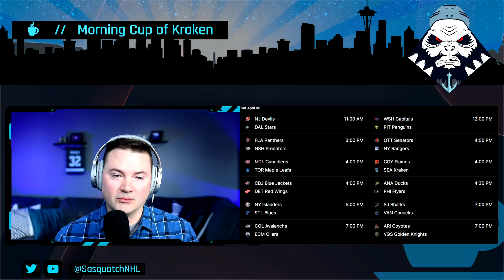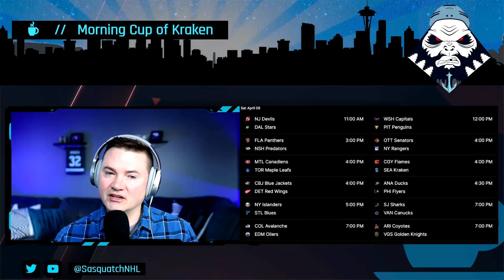Morning Cup of Kraken & Pride Night Preview! // 4/9/22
Grab your coffee and catch up on all the latest Seattle Kraken info and NHL news from around the league on today's episode of Morning Cup of Kraken!

Topics from today's show:
▪️Seattle Kraken Pride Night Preview vs. Calgary Flames
▪️Blackhawks vs. Kraken recap
▪️NHL scores  & news from around the league
▪️Current NHL standings & playoffs picture

Audio Credits:
🎵 Song: Chinchilla

Audio Credits:
🎵 Song: Secret Garden

Audio Credits:
🎵 Song: Y&V